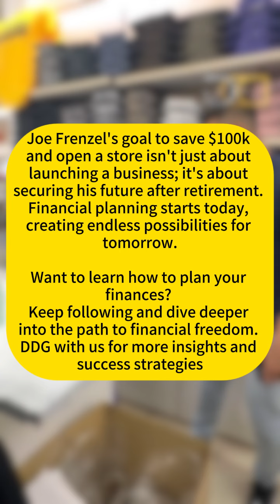DDG International - Street Interview with Joe Frenzel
来看看东马人和西马人对理财的需求……Sabah 出身的推销员 Joe Frenzel 在槟城找到了新家。 🏡
尽管生活成本较高，但槟城的魅力还是吸引了他 ~
 在退休之际，Joe 希望开一家自己的商店。 🏪
💰 Joe 了解退休后的财务状况，认为储蓄是必要的。
他估计至少需要 RM100,000 才能维持基本的生活。
及早开始，他为更美好的未来铺路。🌟
📞 今天就咨询 DDG 顾问，开始您的财务规划之旅！

Let’s take a look at the financial needs of East and West Malaysians…Sabah-born salesman Joe Frenzel found a new home in Penang. 🏡
Despite the higher cost of living, the charm of Penang still attracted him ~
When he retired, Joe hoped to open his own store. 🏪
💰 Joe understood the financial situation after retirement and believed that saving was necessary.
He estimated that at least RM100,000 was needed to maintain basic living.
By starting early, he paved the way for a better future. 🌟
📞 Consult a DDG consultant today to start your financial planning journey!